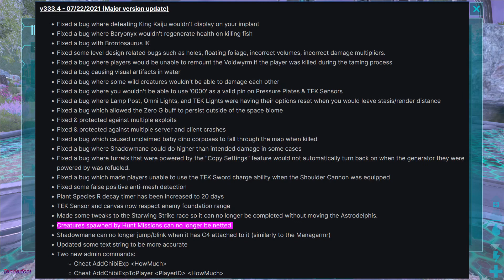Solo Ferox Cull Alpha Ark official Server Ark Genesis 2 ARK Survival Evolved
This is Ark Official Genesis: Part 2 Server.
We need to be Level 118 to learn and use Tek Phase Pistol.